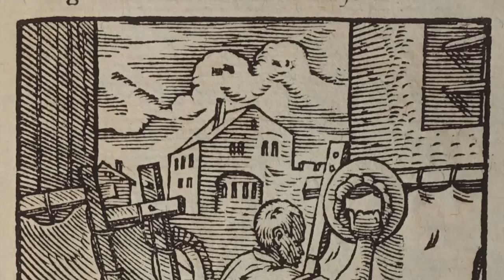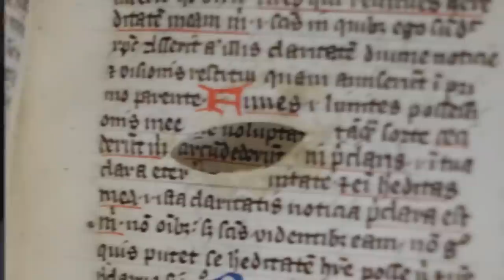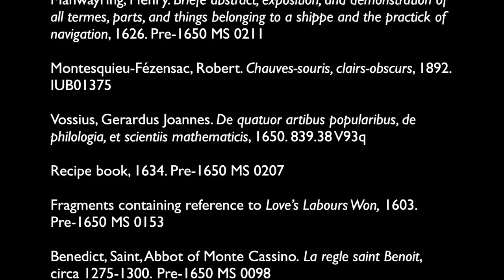The Mailbag Episode 3: Parchment vs. Paper?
What's the difference between parchment and paper?